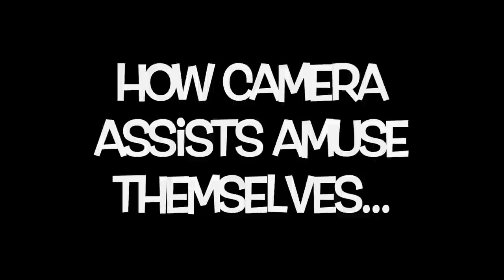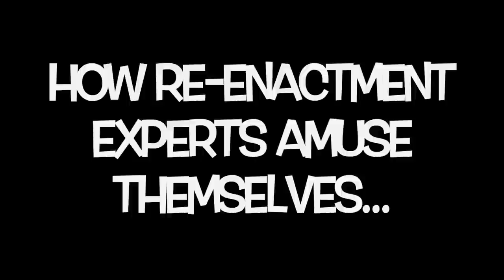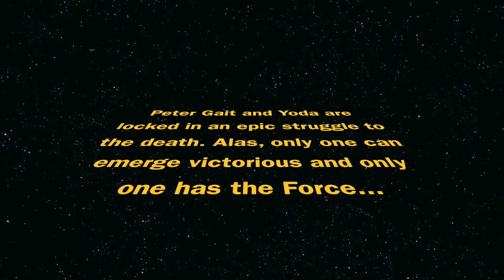The Fable of Forsaken - Behind the Scenes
The Fable of Forsaken is a fantasy action short film set and produced in Scotland.
A young boy is rescued from his malicious captors by a mysterious forest creature - but evil cannot be defeated without sacrifice...

Do you want to embed this video?

Director
Philip Todd

Writer
Matthew Todd

Producer
Nathan Todd

Co-Producer
Tom Walkinshaw

Production Designer
John Walkinshaw

Forsaken
Steven Gait

William
Barry Irvine

Samuel
Samuel Irvine

Peter/Voice of Forsaken
Peter Gait

Mother
Liljana Gait

Kal
Jake McGarry

Rob
Timur Khismatullin

MacBain
Joseph Anthony McKenna

Raiders
Mescho Dunko
Murdo Macleod
Jake McGarry
Morgan Nicholson
Daniel Rae
Tembu Rongong
Stephen Ross
Scott Townsend

Stunt Rider
Daniel Woods

William's Horse
Orrin

James Archibald

Camera Assistant
Scott Townsend

Sound Recordists
Alexander Urbanczyk
Louis Urbanczyk

Makeup Artist
Katie Davren

Costume Designer
Hannah Graham

Props & Fire
Laurie Todd

Editor
Philip Todd

VFX
Tom Walkinshaw

Music
Matthew Todd

Treble Soloist
Peter Gait

Choir
Harmonise, Edinburgh

Dave Johnston
Jim & Christine Todd
Kirsten Todd
Frank Urbanczyk
Lynda Woods